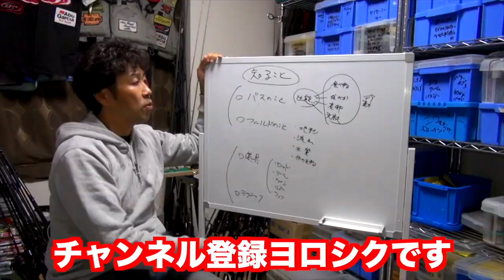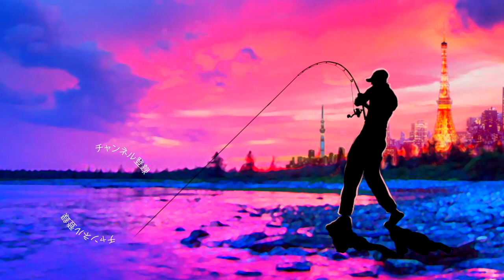小森嗣彦プロに聞く！フットコンエレキを最新のローランスゴーストに変えた理由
2020も気になる釣り道具が山盛り！NEW メタニウムの仕様に度肝を抜かれましたが、ステラSW、新しいツインパワーなども気になりますよね！バスロッドではゾディアスがカーボンモノコックグリップを搭載してリニューアルですね！デプスも10年ぶりに関東での出展との事で目が離せません！ギラギラコウゲキを筆頭に巨大なルアーを見るだけでもワクワクしますよね〜！
2020年度は引き続きデプスのコードネームバスやNZクローラーなどの激しい釣りからゲーリーヤマモトのワーム郡を駆使したライトリグの釣りなどなど関東のバス釣り場からホットな釣り動画をお届けして行く予定です。もちろん最新の気になるバスルアーもどんどん購入＆レビューしていきます

55アップしか釣れない！デプス「コードネームバス」に巨大バスが襲い掛かる衝撃映像